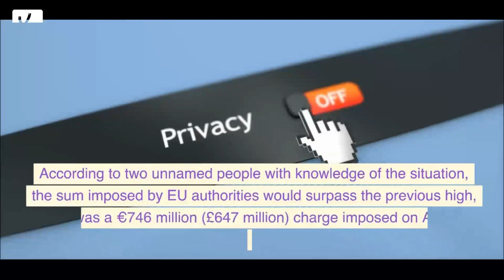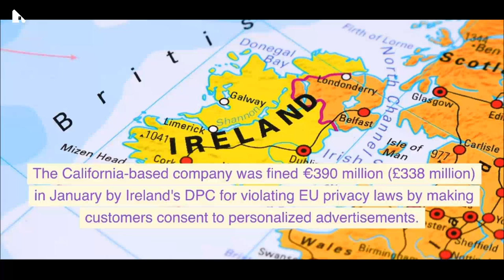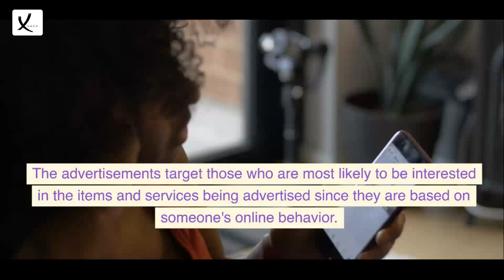Facebook Is Anticipated to Receive a Record Punishment for Moving European Data to USA Servers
Facebook Is Anticipated to Receive a Record Punishment for Moving European Data to USA Servers - VAXA Post